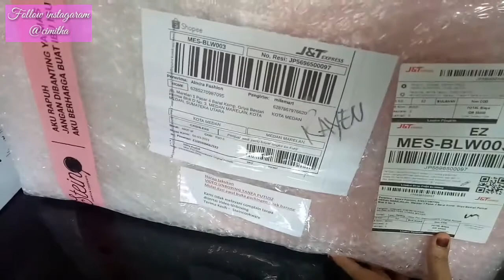Stein Cookware Glow Pan Series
Recording : Oppo f1s
Editing : kinemaster diamond
Thumbnail : picsart